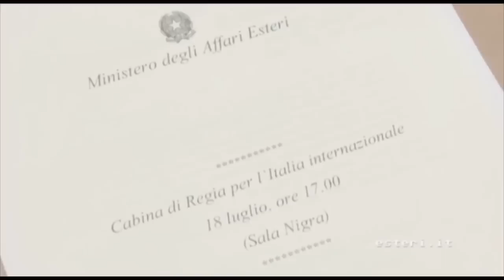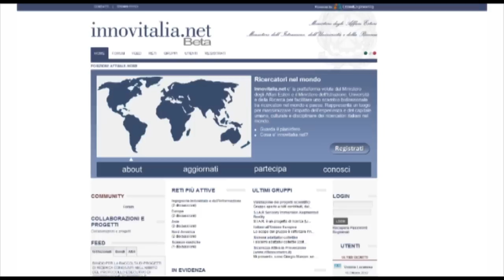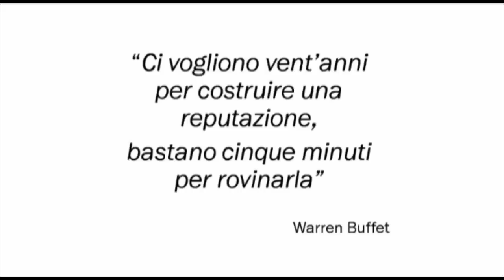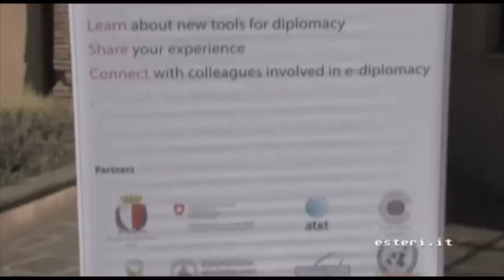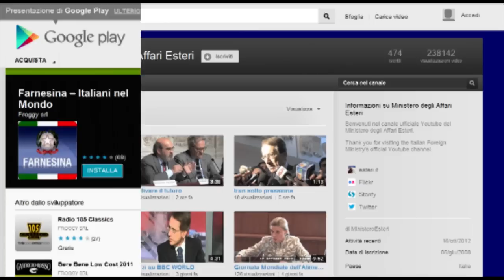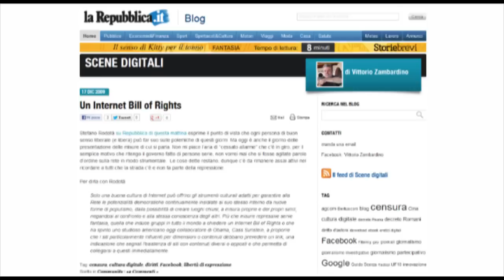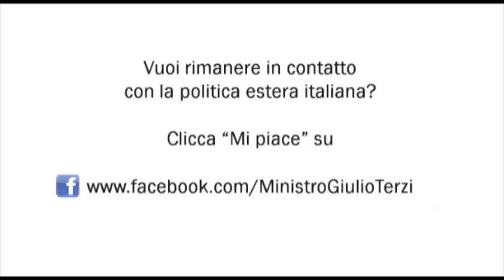IGF ITALIA 2012 - videomessaggio di Giulio Terzi di Sant'Agata